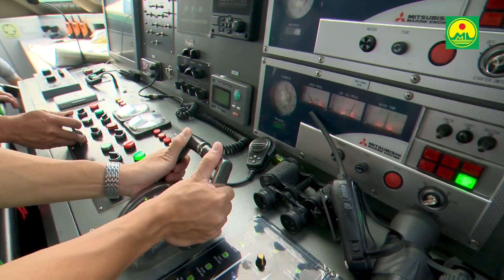BÀI CA MAI LINH - Mai Linh Corporation